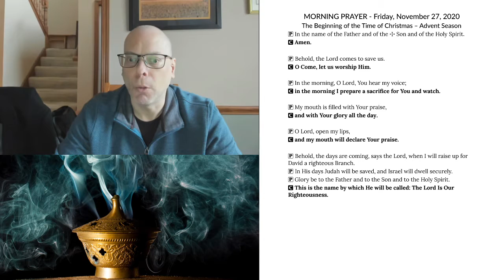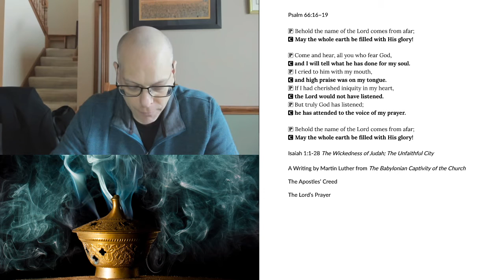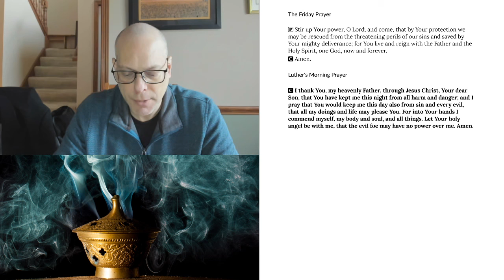Morning Prayer for Friday, November 27, 2020: The beginning of Advent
Isaiah 1:1-28 The Wickedness of Judah; The Unfaithful City
A Writing by Martin Luther from The Babylonian Captivity of the Church